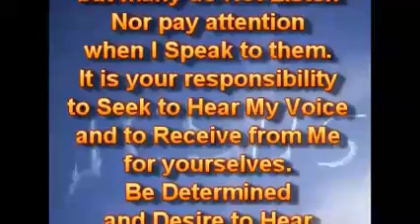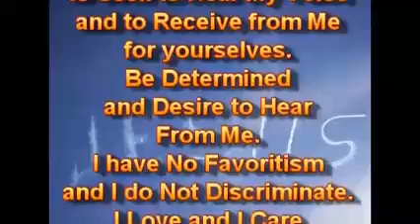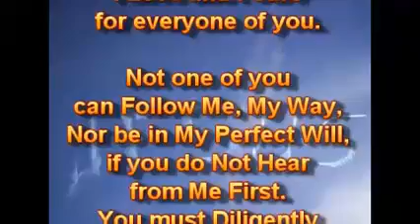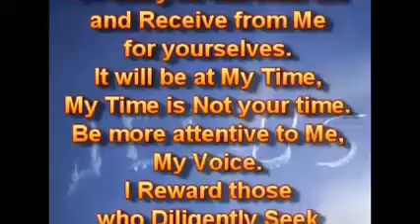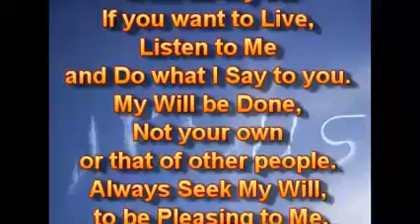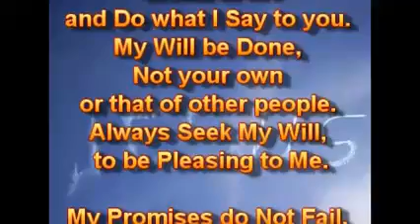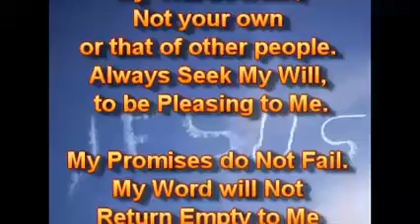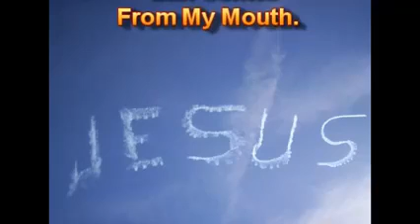With Love, For You, You will